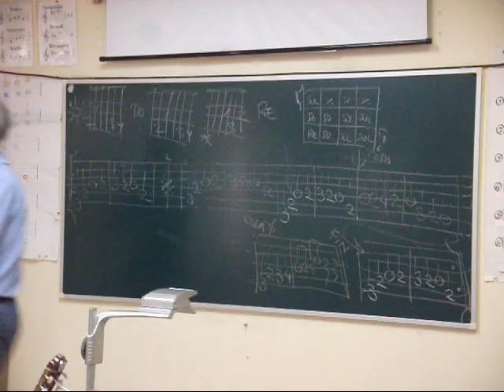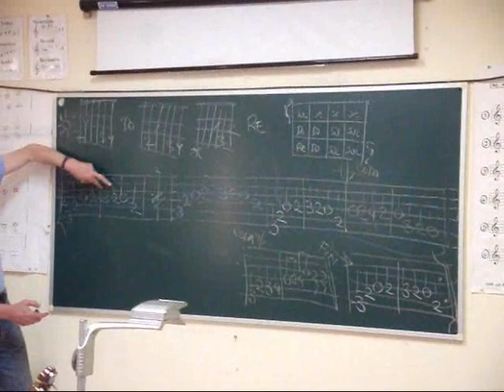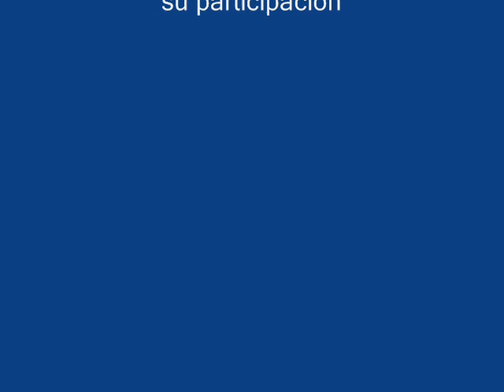APRENDE TOCAR UN ROCK LENTO con los alumnos de Jonás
Esto es una clase corta con mis alumnos donde aprendemos a tocar un blues al estílo de rock lento. El vídeo incluye clase, TAB, karaoke ("jam-track"), partitura y guión de acompañamiento. Es para principiantes que conocen las posturas SOL;DO y RE y que tienen conocimientos básicos de teoría de la música.

Se considera dominio público por tratarse de una escala pentatónica.